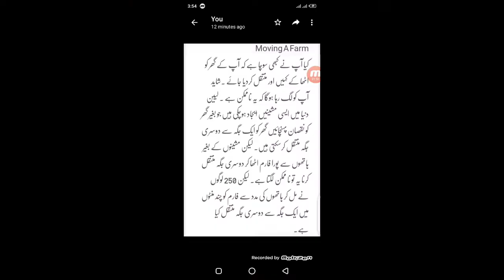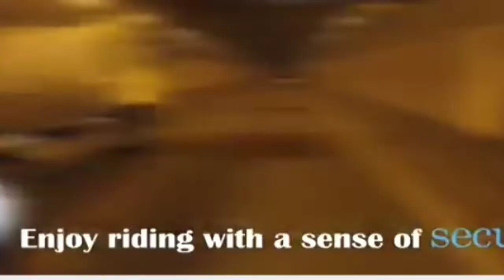5 Amazing Things You Didn't See || 5حیرت انگیز چیزیں جو آپ نے نہیں دیکھی || Mom facts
dosto is video men ap 5 amzing chezyn dakhyn gy jo ap na aj tak nahi dakhi hn gi

5حیرت انگیز چیزیں جو آپ نے نہیں دیکھی